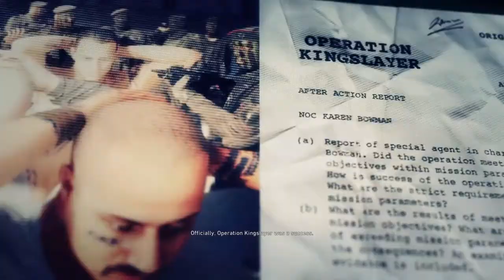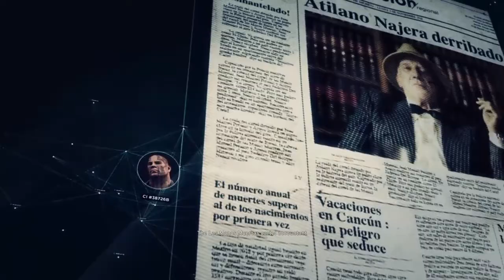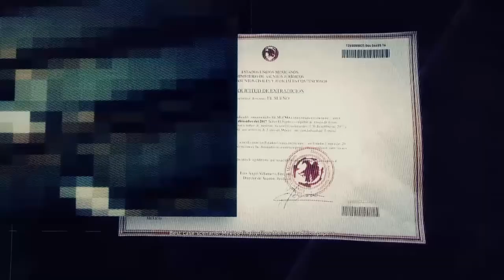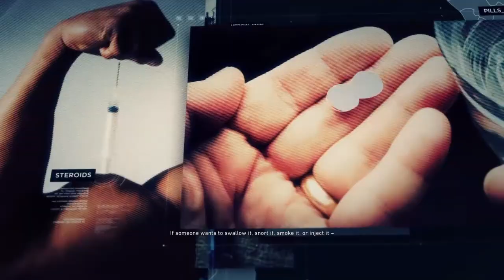Tom Clancy's Ghost Recon: Wildlands - Alternate Ending (PS4 Pro)